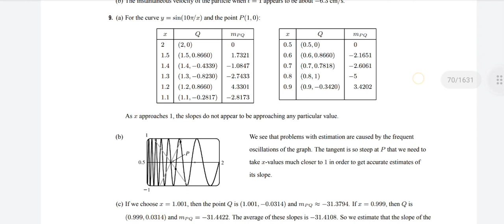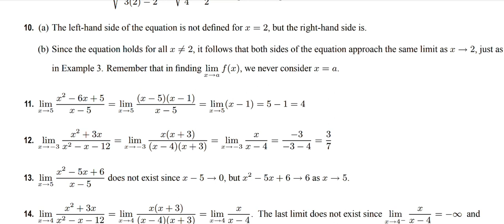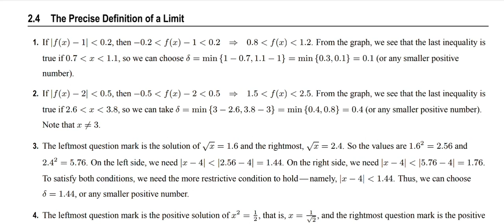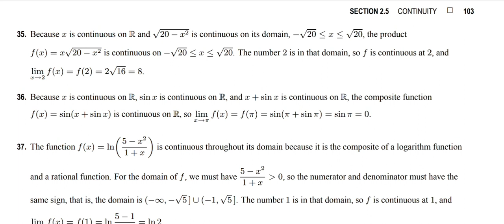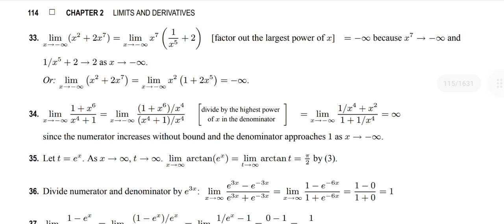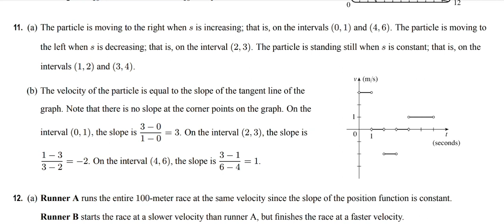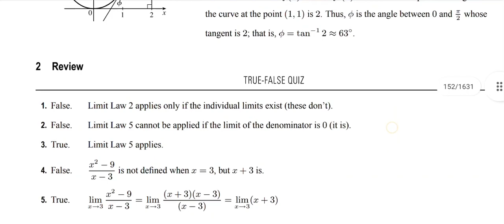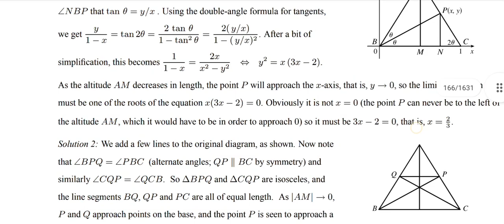chapter 2 complete solution|| James Stewart Calculus 8th edition|| SK Mathematics